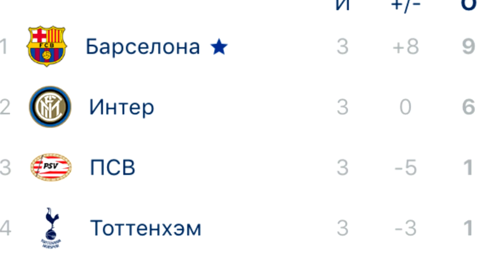Барселона 2:0 Интер/ Обзор Матча/ Лига Чемпионов 2018-19.